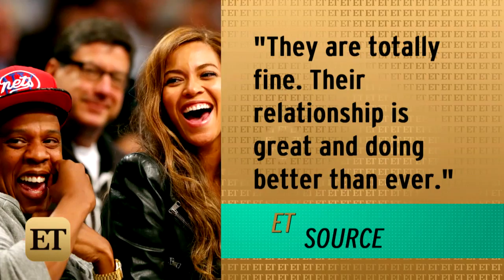EXCLUSIVE: Beyonce and Jay Z Are 'Better Than Ever' After Monday's Met Gala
A source close to the 'Formation' singer and her rapper hubby tell ET the couple is 'totally fine.'